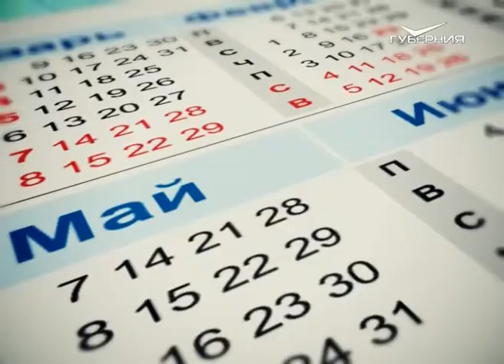Календарь губернии 04.06.2017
Сегодня Международный день невинных детей - жертв агрессии. А в России в первое воскресенье июня отмечают День мелиоратора.

Поздравления с днём рождения сегодня принимает член Общественной палаты Самарской области, известный композитор Марк Григорьевич Левянт.

Также в 4-й день июня, правда, в разные годы, а порой и столетия, были рождены: знаменитый русский военачальник и государственный деятель Алексей Ермолов; поэт, член-корреспондент Петербургской академии наук Аполлон Майков; советский хоккеист и прославленный тренер Виктор Тихонов; популярная американская актриса и общественный деятель Анджелина Джоли и другие известные люди.